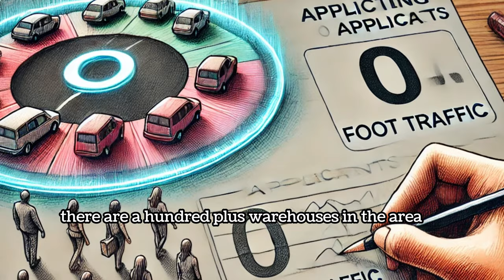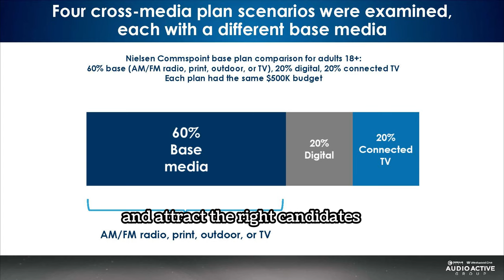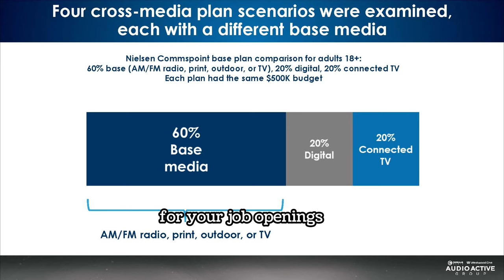Struggling to find top talent? Here's why you should watch this video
Are you stuck fishing for new employees in the same old unemployment streams or online job boards? In this episode of Mastering Marketing, I'll show you a more effective way to reel in top talent by leveraging radio and digital advertising. Learn the best timing for your ads, how to create compelling offers, and the power of geofencing to target the right candidates. Maximize your reach and engagement to attract the best applicants for your job openings. Tune in and discover the strategies that can transform your recruitment efforts!